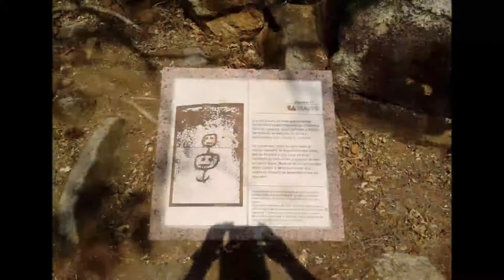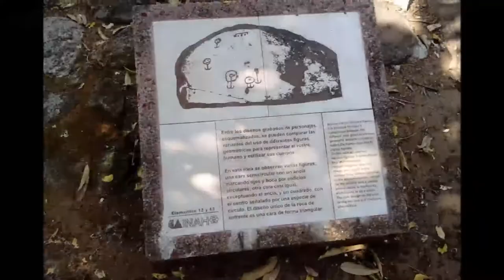12-01-2018 - Palma Sola - Market Visit - Princess Hotel - by Rudy and Roger